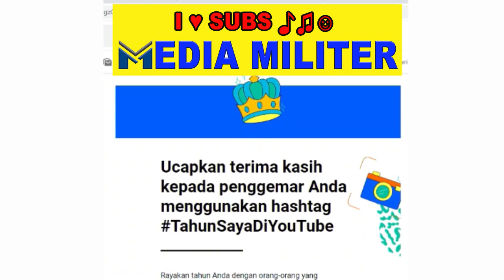Cara Mudah Buat Ucapan Terima Kasih Subscriber di Youtube - MBC MILITER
@MBCMILITER1DIDUNIA - Terima kasih buat para penggemar, sahabat setia subscriber youtube MEDIA MILITER yang masih setia dan selalu mendukung Channel media militer official M2HD terpecaya untuk berbagi info berita militer dan berbagai informasi lainnya yang disajikan di youtuber sebagai pengetahuan yang bermanfaat.

Tahun Saya di YouTube ini adalah bukti bahwa Channel Media Militer begitu banyak penggemar yang sangat setia, tanpa kalian semua sahabat yang telah subscriber channel ini maupun yang belum tentunya tidak akan berkembang. Sekali lagi terima kasih banyak dan kalian semua luar biasa, Semoga kita semua dalam lindunganNya dan selalu sehat dimanapun berada dan terus sukses, Aamin.